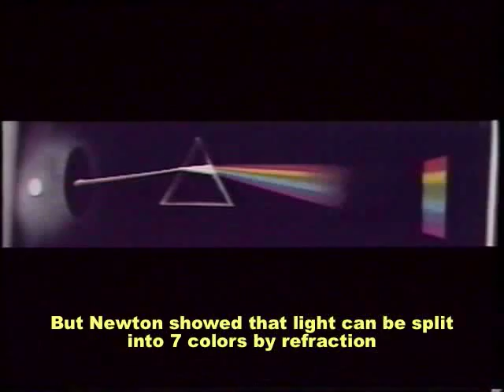magic vs science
Excerpt from a video shown by Vidnyanvahini to rural high school students.  Vidnyanvahini is a non-profit organization located in the city of Pune, which is in the state of Maharashtra, India. Our organization reaches out to rural school children and offers them a means of learning science through laboratory experiments. Full video courtesy of Educational Media Research Center, University of Pune.